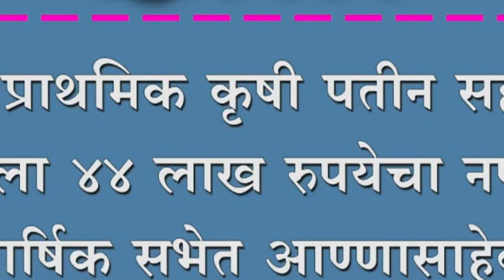मांजरी प्राथमिक कृषी पतीन सहकारी संघाला ४४ लाख रुपयेचा नफा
मांजरी प्राथमिक कृषी पतीन सहकारी संघाला ४४ लाख रुपयेचा नफा. वार्षिक सभेत आण्णासाहेब यादव यांची माहिती.